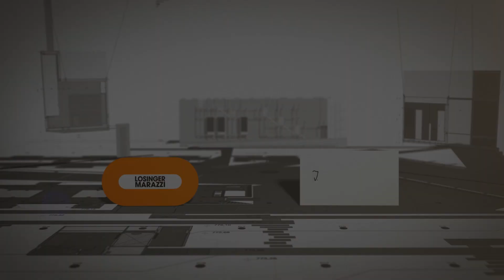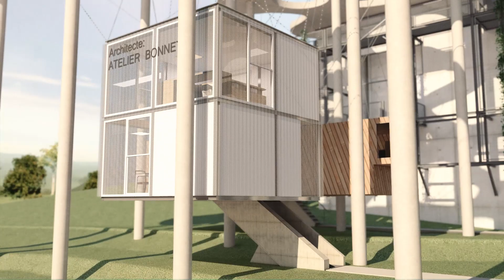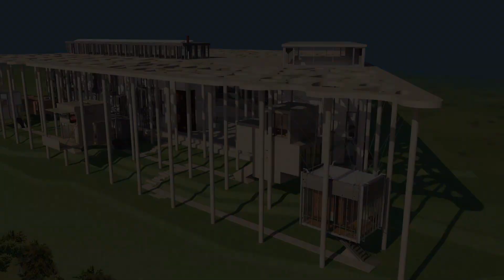Le projet des cabanes d'écrivains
Ce film en 3D visualise le projet des résidences, dites "cabanes", d'écrivains dans son ensemble tel que programmé. Actuellement les "cabanes" administratives ainsi que la première résidence d'écrivain sont en construction.